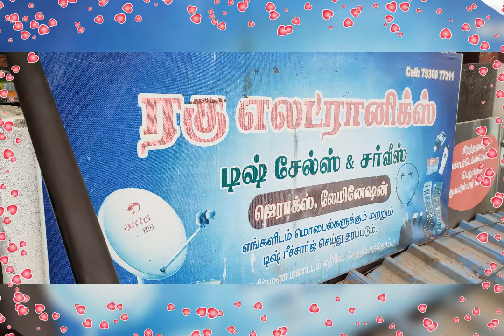sethiyathope dish service